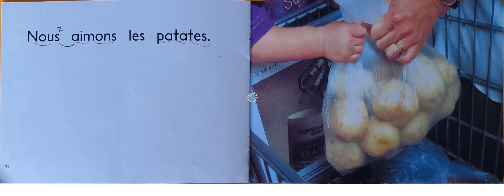Dans let chariot niveau B